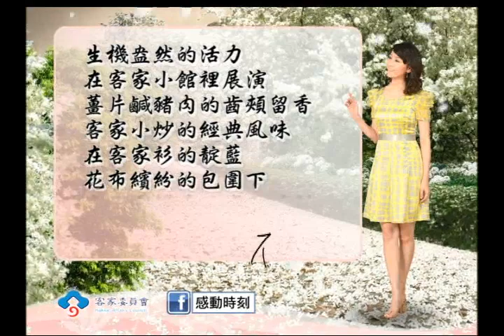感動時刻-2013-第49集 客家小館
苗栗三義有間開了30年的亮玉餐館，木柵裝潢及大花布、以藍染花布當作配飾，店內招牌菜是薑片鹹豬肉，入鍋快炒，加入薑來提味，辛而不辣，只留溫熱口感，少見又特別；而在空閒時，餐館變成客家教室，老闆娘彭真玉會教授客家手工藝，吸引許多客家太太聚在一起以藍染、花布縫縫剪剪，化身客家特產－柿餅和南瓜，細膩的針線功，縫出客家特色，而彭真玉的樸實與誠懇，也燃燒出小餐館的生命力。